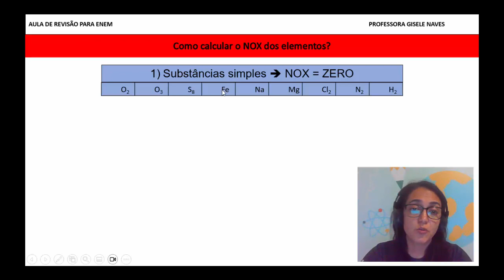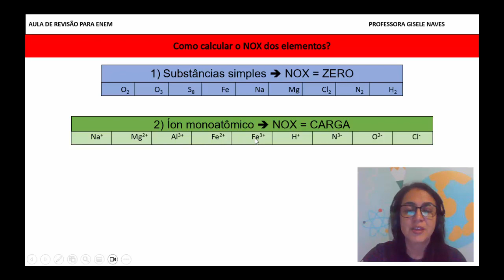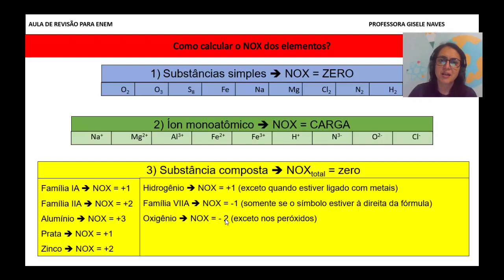enem Como calcular o NOX dos elementos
Uma revisão para a prova do ENEM
Como calcular o NOX